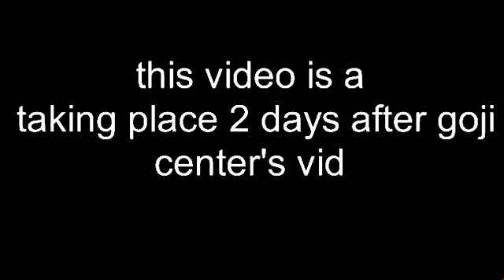the final war